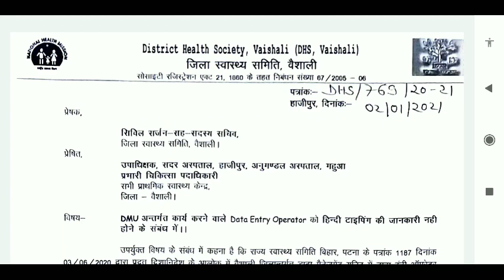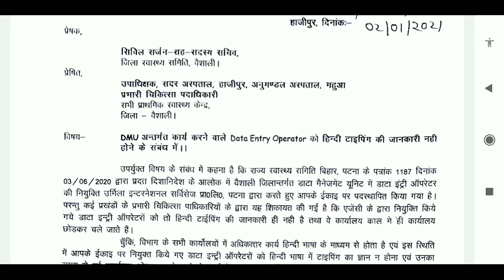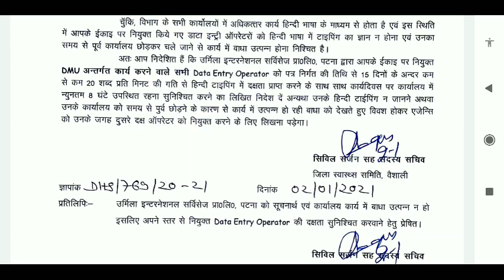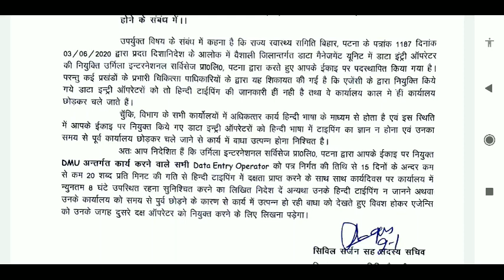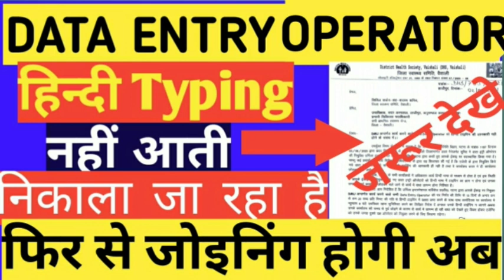बेल्ट्रोन,उर्मिला Data Entry Operator बहुत महत्वपूर्ण खबर,हिन्दी typing नही आती तो निकाला जा रहा है!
beltron DEO joining,Employees id login CLOSE,bihar beltron data entry opretor, employe id or password login start,
Beltron DEO document verification kaise kare, document upload kaise kare